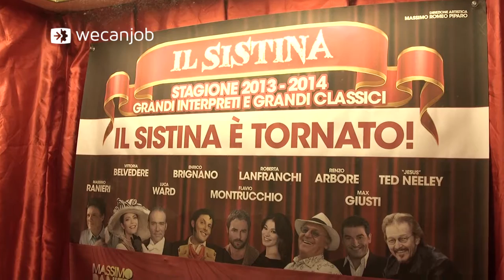Professione Attore: intervista a Pino Quartullo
L’attore è colui che interpreta una parte in uno spettacolo teatrale, cinematografico o televisivo. L’obiettivo delle sue azioni è catturare l’attenzione dello spettatore suscitando emozioni.

Deve essere in grado di gestire la propria vocalità e il proprio corpo mettendoli al servizio del ruolo che sta interpretando.  Recitare sul palco richiede un ulteriore rafforzamento di capacità espressive e vocali. Una voce pulita e potente è dunque indispensabile in campo teatrale.